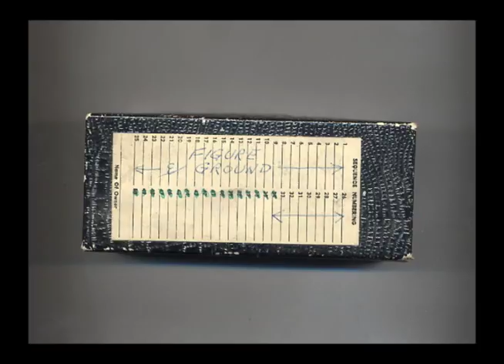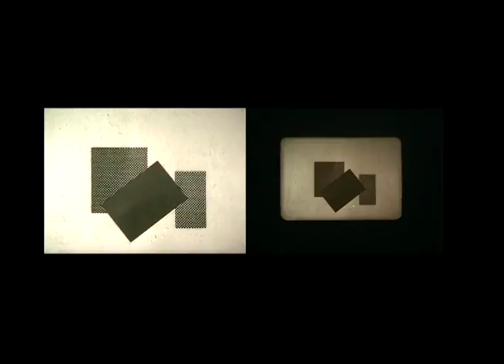Found art lesson